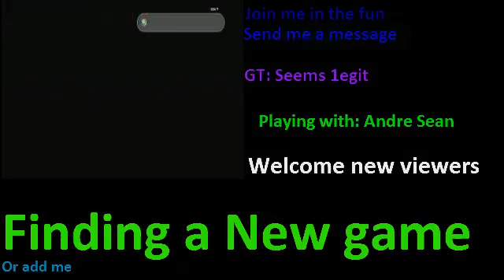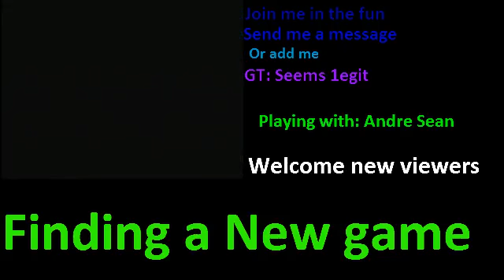Livestream 2/18/13 With Andre and Sean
hope you caught the stream i am going to stream more often like 3-4 times a week for about 2-4 hours hopefully so subscribe to my youtube i upload a video when i stream and a tweet also and you can follow the stream
and the audio will be better next time so hope you enjoy any questions ask me in the comments also TOGG 4 lyf